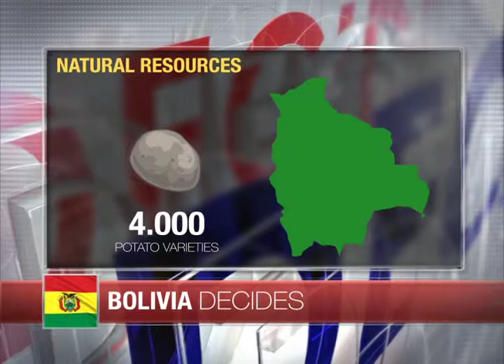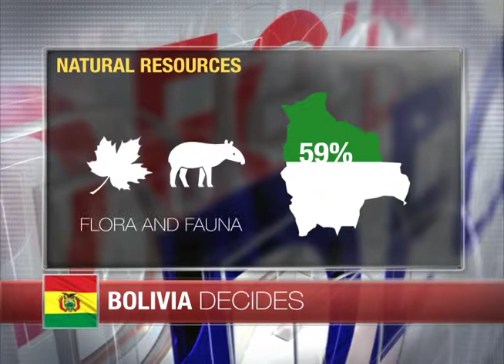BOLIVIA'S NATURAL RESOURCES AND BIODIVERSITY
Bolivia is not only resource rich, but it is also one of the most biodiverse country's on the planet.